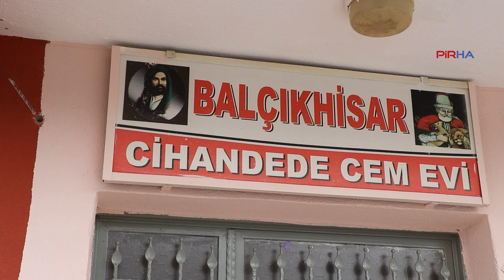‘Hiçbir kurumdan yardım almadan, canlarımızın lokmalarıyla cemevimizi yaptık’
Balçıkhisar Cemevi Yönetim Kurulu Üyesi Naci Sarı, hiçbir kurumdan katkı talep etmeden, yurttaşların lokmalarıyla tam 10 yılda cemevini yaptıklarını belirtti. Sarı, köylerinde farklı inanca sahip toplulukların yer aldığını vurgulayarak, barış içerisinde yaşadıklarını ifade etti.
Haberin devamı için: